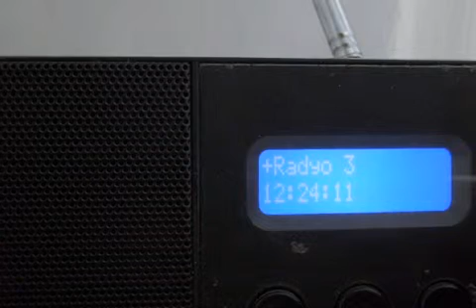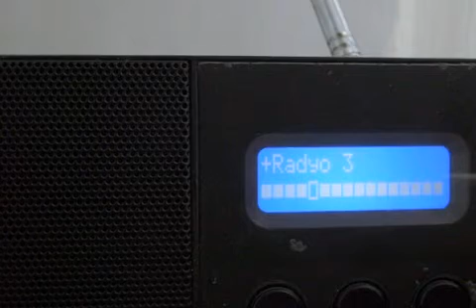TRT DAB+ @Varna, 23 06 2019